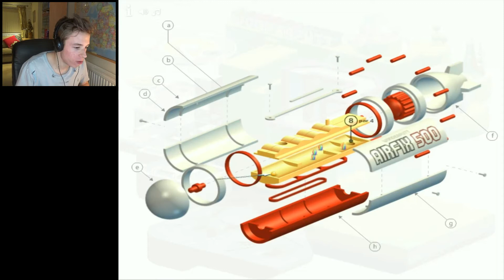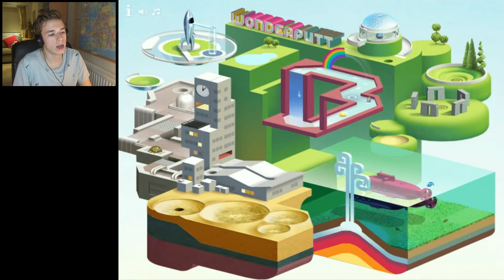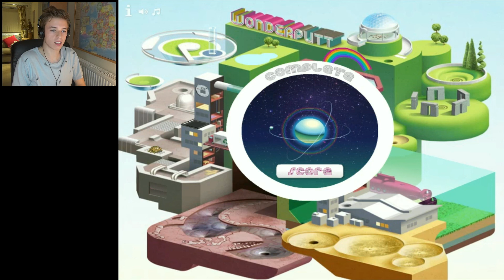Wonderputt | It's just golf...WITH ANGER!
Here we have a fun little golf game, what a joyous time... NOT! This was meant to be a fun game, but naturally it made me insanely angry. Golf isn't meant to be this way.

Tell me what video you want me to upload next and remember... stay crazy!